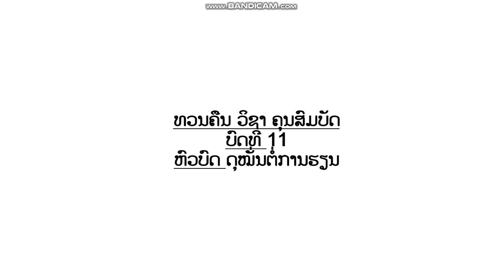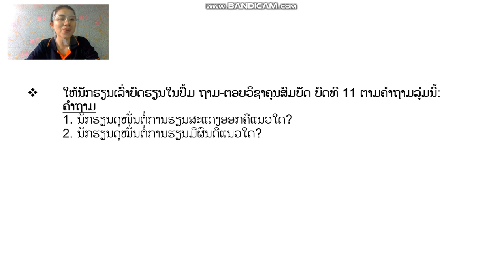ຄຸນສົມບັດ ປ2 ວັັນທີ 17 ດ 6